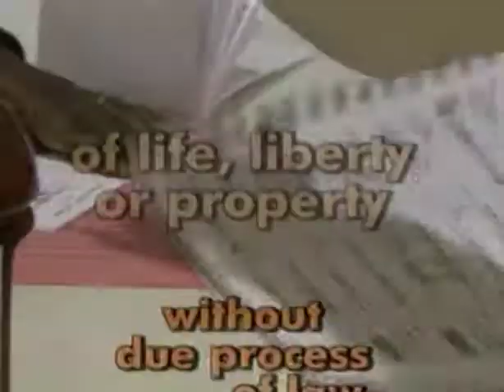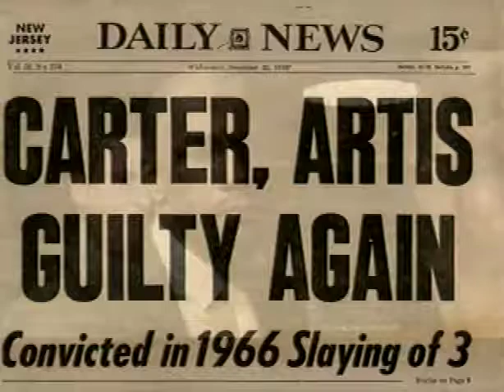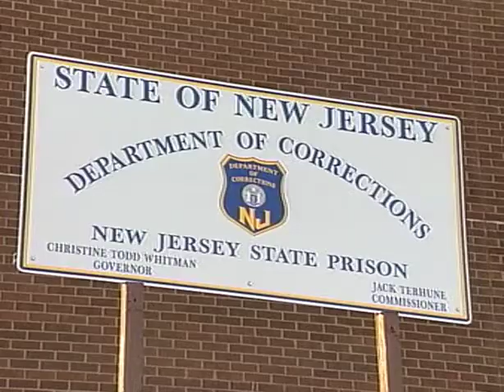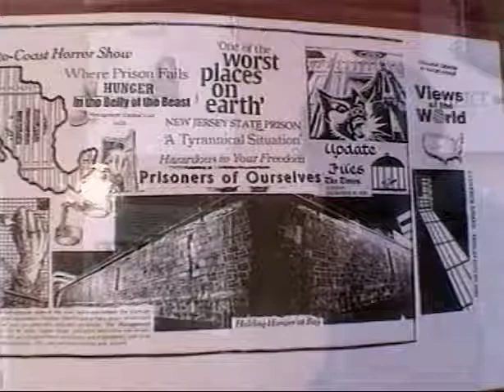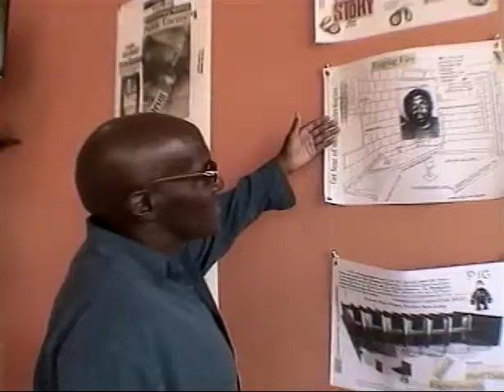AFSC's Bonnie Kerness on Solitary Confinement (NJN - Public TV)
Bonnie Kerness, director of AFSC's Prison Watch Project discusses solitary confinement on New Jersey Network (NJN).

From the program description:
"On this week's edition of Due Process, Solitary Confinement - a cruel and unusual punishment, or an essential Corrections tool?

Sandra King introduces us to a man who spent 22 years in isolation, and hosts a spirited debate in the studio.  This week's studio guests: Prof. Alexander Reinert of Cardozo Law School, Bonnie Kerness of the American Friends Service Committee's Prison Watch Project, and former New Jersey Corrections Commissioner Jack Terhune."